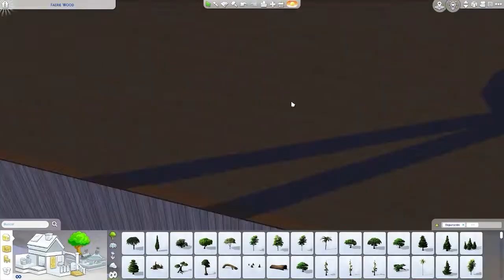Faerie Wood [No CC]- I did the Create a Scene challenge by PugOwned - The Sims 4 Speed Build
The original challenge was created by PugOwned, who will do a tour on June 4 2022. - Gallery ID pugowned
noccart by flowercrownteddy
Follow PugOwned on Twitter: @PugownedS

If you want to upload an entry for PugOwned's challenge use the hashtag createascene1 on the gallery

El desafío original fue creado por PugOwned, que va a hacer un tour en su canal el 4 de junio de 2022.
Si querés participar de su reto usá el hashtag createascene1 en la galería
Sigue a PugOwned en Twitter: @PugownedS

Magical Forest - Sir Cubworth
English Country Garden - Aaron Kenny
Enochian Magic - JR Tundra